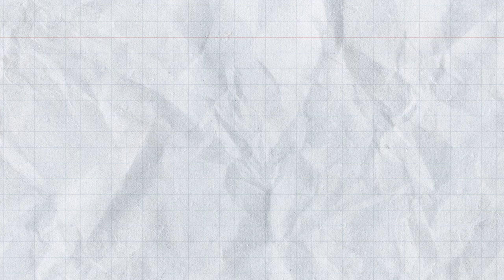لن أبقى صامتة | كيف نحقق العدالة بين الجنسين؟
اذا كانت المساواة بين الجنسين هي الغاية، فالعدالة هي الوسيلة، وهذا ما نسعى إلى تحقيقه
شاهدوا جميع ندوات مشروع لن أبقى صامتة هنا

انضم إلينا في مجموعة أريج معكم
تعرف علينا أكثر عبر موقعنا